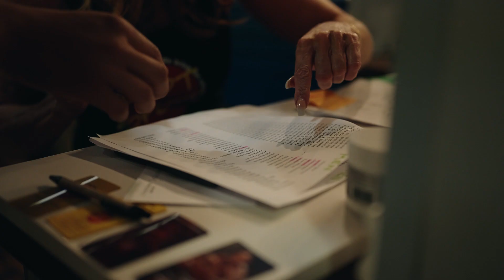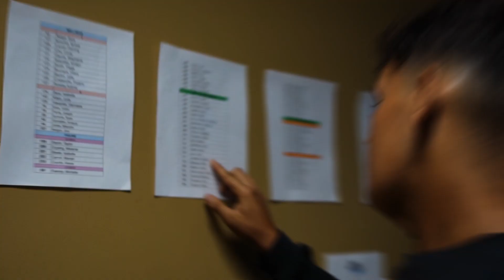SHOW DAY | SUMMER SHREDDING THE FINALE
Show Day Video 🖤

Here is the video you all have been waiting for.. I want to thank every single one of you who made it to this video as you have been a part of my journey & I could not be here without! On to the next..

↘️Support links↙️